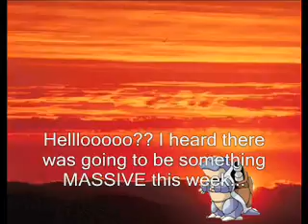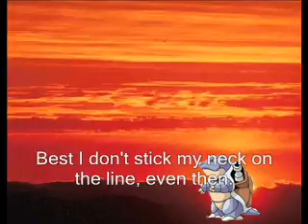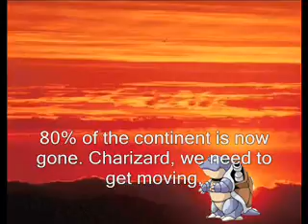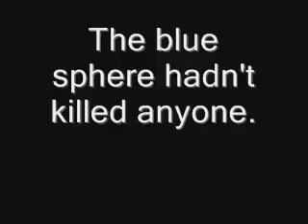The Doomy Blastoise: Explosion Africa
Blastoise re-teams up with old friends to prevent the destruction of the entire continent...